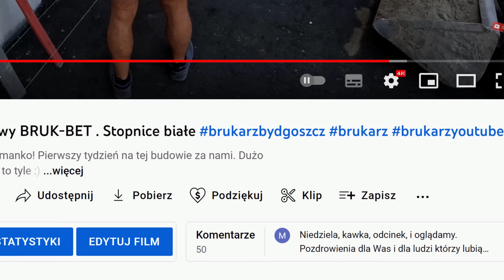Skończyli ciasne podwórko. Jak to wyszło?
Sieeemanko!  Po wielu problemach, tych mniejszych i pogodowych. Skończyliśmy ciasne podwórko 👏👷‍♂️🚧👌😉

Lub pod filmem jest  PODZIĘKUJ :)
Z góry bardzo Dziękujemy :)

UDOSTĘPNIJ!

Pytania

Porady

Wasze prace

Relacje z budowy

-- -- Paczkomat InPost BYD20N  TEL. 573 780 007    (to nie jest nr. do kontaktu w sprawie zleceń. Nie odpowiada)

KONTAKT Gawędziarzom prosimy o nie zawracanie głowy :)